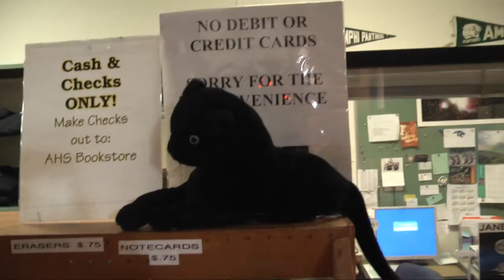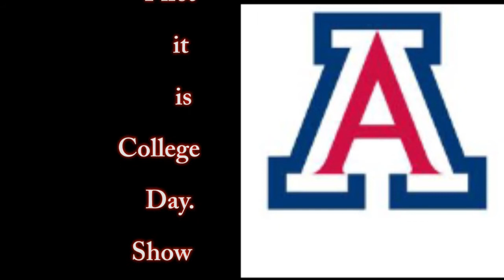9-28-12 Amplified News Presents, Announcements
2012 ahs announcements